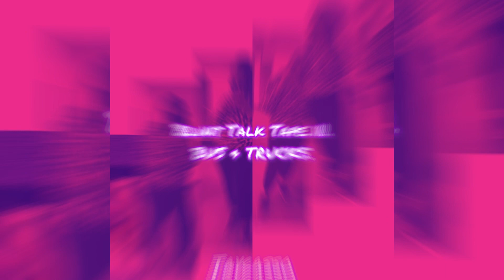BLUNTTALKTAPE 11. bus & trucks. [FULL MIXTAPE Audio]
(Prod. Taycassomadethat)